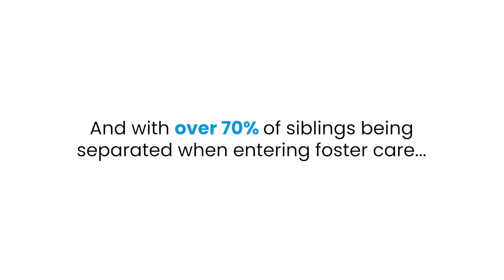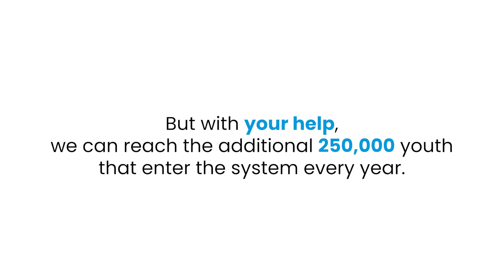Foster Love 2024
Foster Love is a dynamic non-profit organization dedicated to improving the lives of children in foster care. Our passionate team, comprised of adults and former foster youth, works tirelessly to ensure these vulnerable children are not forgotten or neglected. Through collaborations with individuals, companies, and community partners, we provide essential resources and educational opportunities for foster youth.

Join us in making a difference by helping us provide new bicycles, college supplies, and sweet cases to thousands of foster youth across the nation. No child should have to carry their belongings in a trash bag when moving from home to home. Together, we can create a brighter future for these deserving children.